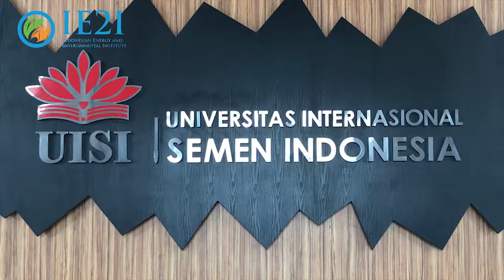IE2I Capacity Building at Universitas Internasional Semen Indonesia (UISI)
[Capacity Building: UISI]
IE2I bekerjasama dengan BEM Universitas Internasional Semen Indonesia (UISI) mengadakan Seminar yang bertemakan mengenai “Peran Millenial Melalui Gerakan Sadar Lingkungan Dan Pendidikan Dalam Menyongsong Bonus Demografi”. Seminar ini dilaksanakan pada tanggal 07 Desember 2018. Dyah Roro Esti W.P, B.A., M.Sc (Co-Founder IE2I) menjadi pembicara dalam seminar ini.

Capacity Building: UISI]
IE2I in collaboration with Student Council Universitas Internasional Semen Indonesia (UISI) held a seminar regarding the "Role of Millenials in Welcoming Indonesia’s Bonus Demography Through Sustainable Living Practices and Education". This seminar was held on December 7th, 2018. Dyah Roro Esti W.P, B.A., M.Sc (IE2I Co-Founder) was the speaker at this seminar.